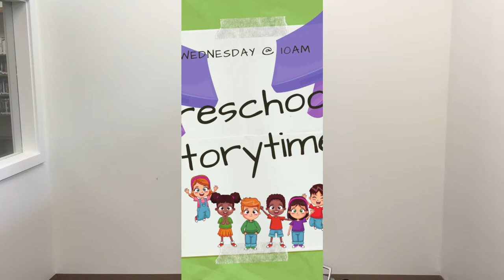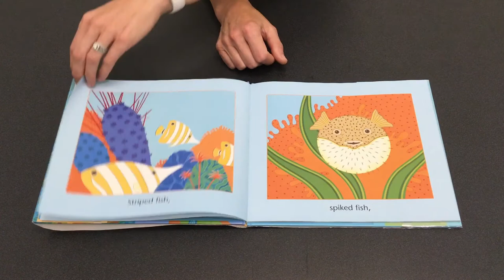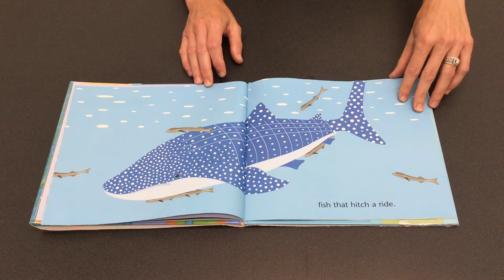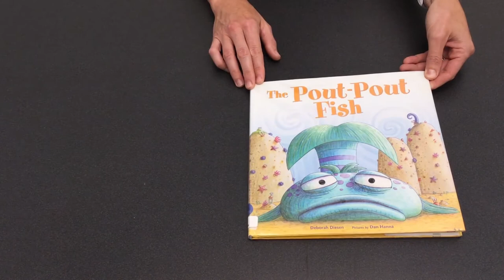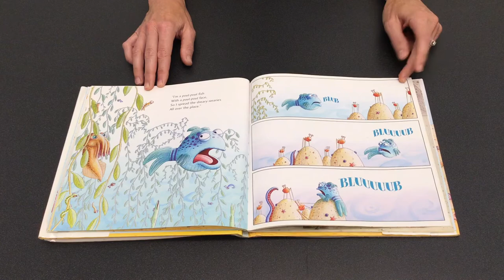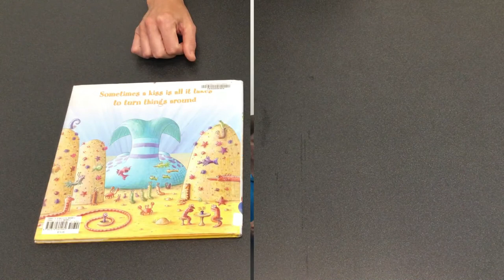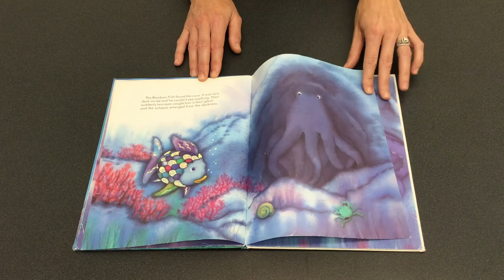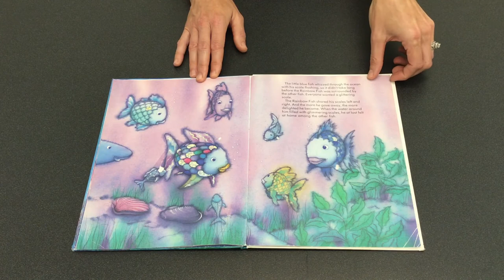Preschool Storytime: Under the Sea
This week at storytime we are going to discover what's Under the Sea! Join us for a song, some stories, and a craft.
The library would like to give credit to the composer and authors. Thank you!

Song: "Stand Up, Sit Down" by Rick Goldin
Books:
"Octopus Under the Sea" by Peter Roop
"Fabulous Fishes" by Susan Stockdale
"The Pout-Pout Fish" by Deborah Diesen
"The Rainbow Fish" by Marcus Pfister